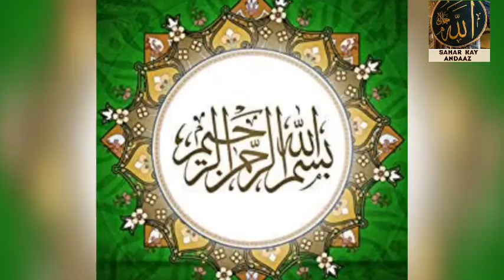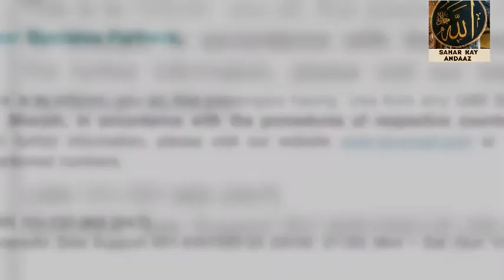SERENE AIR FLIGHTS FROM LAHORE- DUBAI & ISLAMABAD- SHARJAH WITH ALL VISA HOLDERS.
Regards.